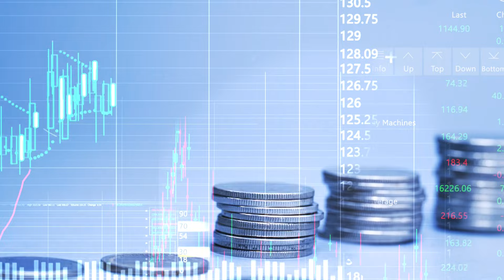Everything You Need to Know About Full Standby for SBA Loans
Q: Hello Beau, I was wondering how long the seller needs to carry the loan when it's on full standby. I'm trying to minimize my upfront payment, but the seller doesn't want to carry the loan for an extended period. Thank you.

Rudy

Timestamps:
(00:02) - Question about the duration of the seller carrying the loan on full standby.
(00:13) - Explanation of the previous requirement for the seller to be on full standby for the entire loan term
(00:28) - Updated information: The current requirement is two years on full standby, without a balloon payment, matching the term of the loan.
(00:45) - Clarification that after two years on full standby, payments can begin and continue until the full term of the loan.
(00:57) - Communicate with the seller, informing them of the new two-year full standby period and the plan to pay off or refinance by year five, which sellers are generally open to due to the small percentage of the deal involved.